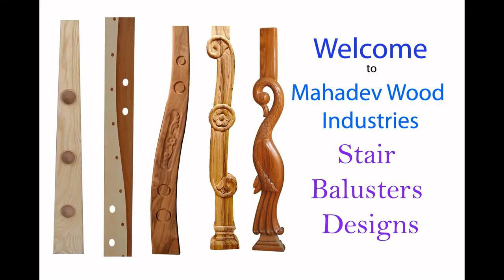Stair Balusters Designs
Mahadev Wood Industries offering new Wide range of Designer Stair balusters for Modern Wooden stairs, These balusters easy to fit any types of modern designer wooden stairs, glass stairs etc. please visit for more detail you can also download our Wooden Balusters price in our website